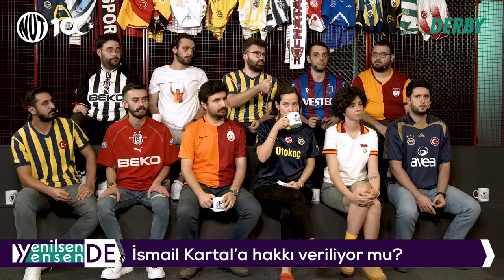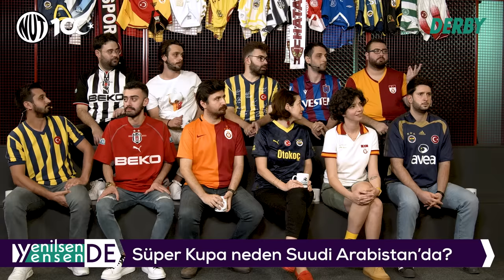FB & GS Koptu mu? 100. Yılda Süper Kupa | Banu Yelkovan & Bağış Erten | Yenilsen de Yensen de #8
Yenilsen de yensen de taraftarın senle, sevincinle üzüntünle seninle birlikte...
Efsane geri döndü; Bağış Erten ve Banu Yelkovan'ın sunduğu Yenilsen De Yensen De NutSpor'da.

00:00 Yenilsen de Yensen de başlıyor
04:30 Lig erken mi koptu?
10:47 Derbiden akılda kalanlar
18:20 İsmail Kartal’a hakkı veriliyor mu?
22:00 Süper Kupa neden Suudi Arabistan’da?
30:50 “Deplasman yasaklarında standart yok”
34:33 El Clasico heyecanı
42:49 İtalya’da bahis skandalı